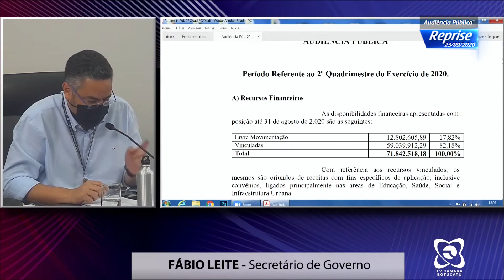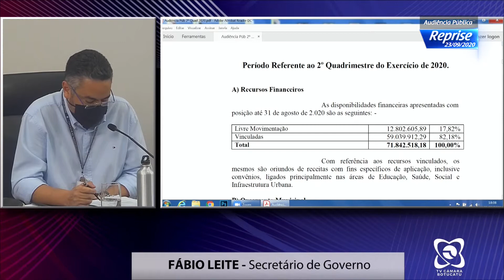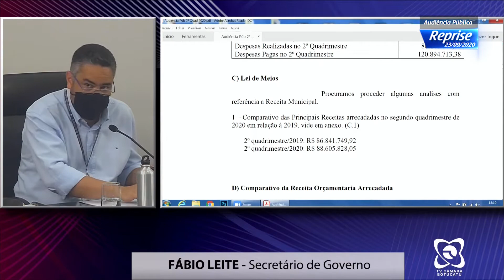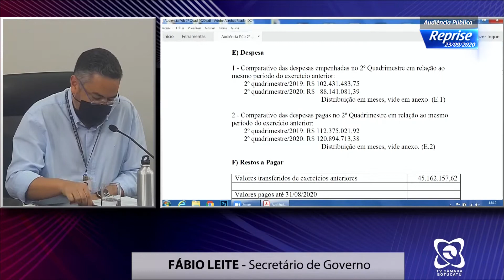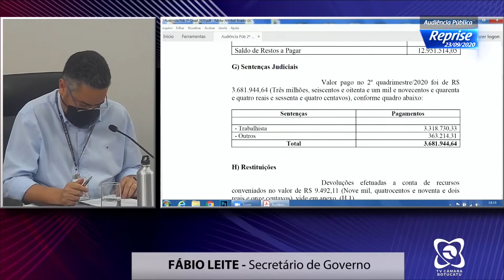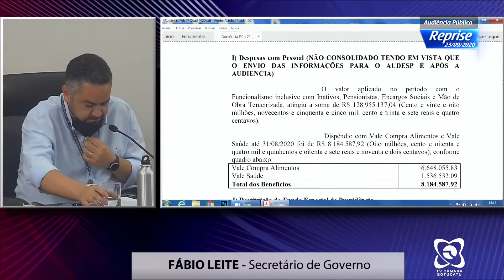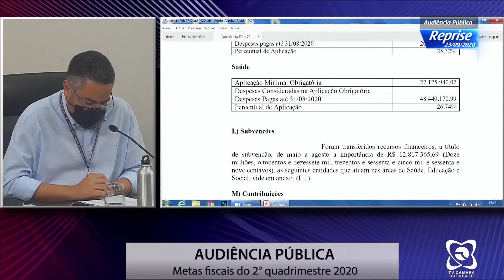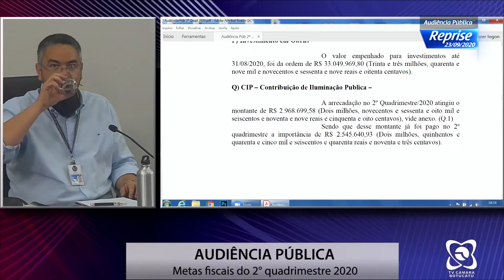Audiência pública 23/09/2020 - Prestação de contas 3º quadrimestre 2020